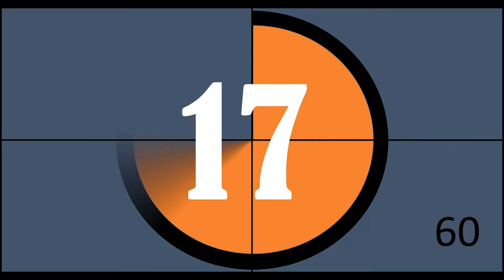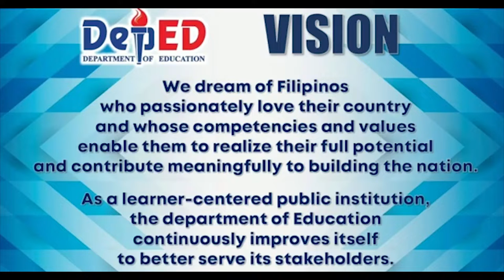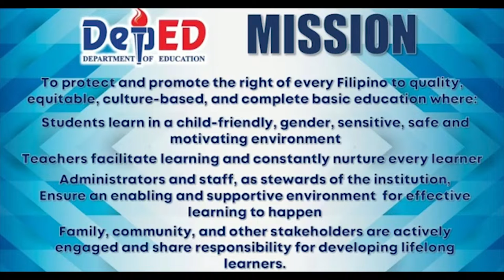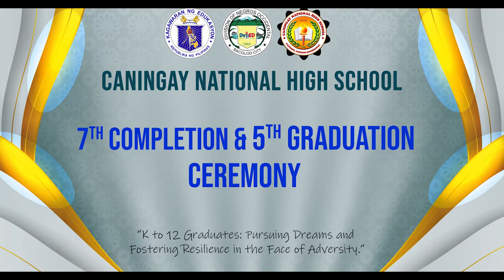Caningay National High School - Main Completion and Graduation Ceremony 2022